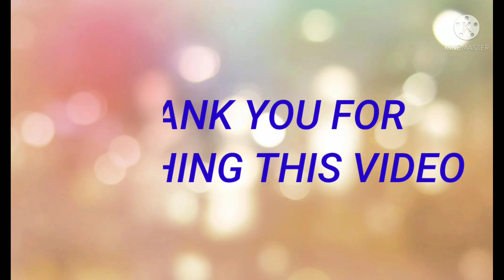how to make dog ,key ,gun with snake cube